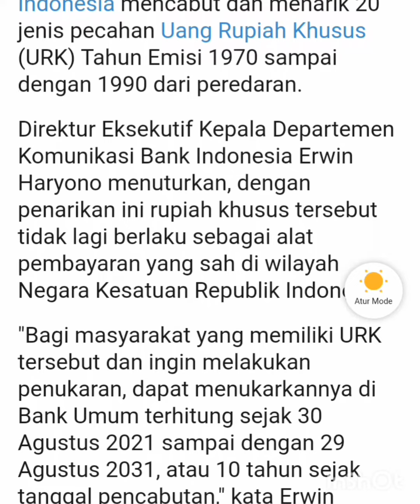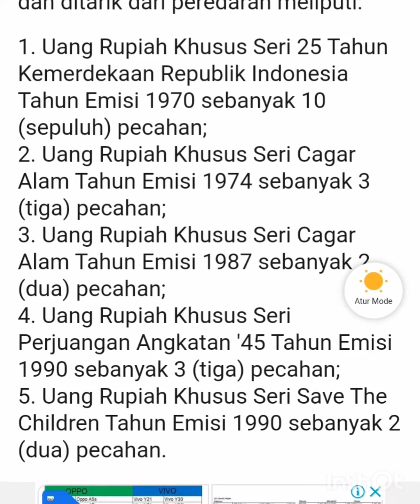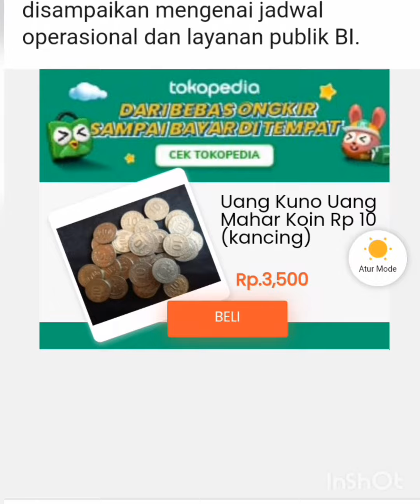20 pecahan rupiah khusus di cabut dan di tarik dari peredaran.